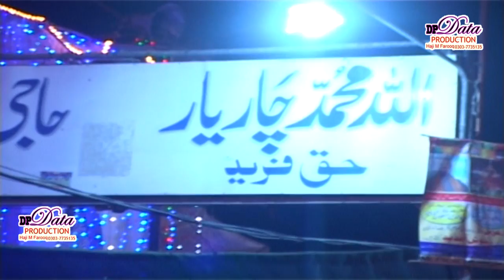allah muhammad char yaar Khif Ali Saif Ali Miandad QAWALI 2018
allah muhammad char yaar  Khif Ali Saif Ali Miandad QAWALI 2017